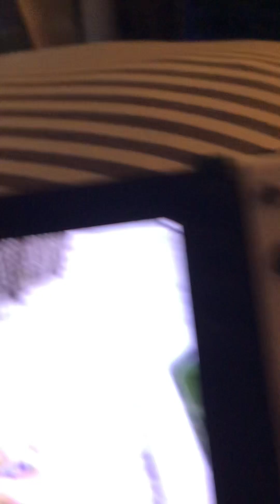September 9, 2023